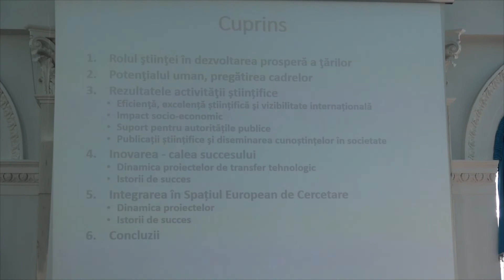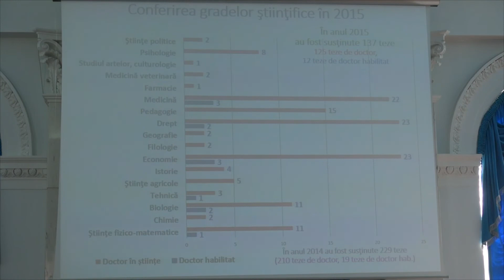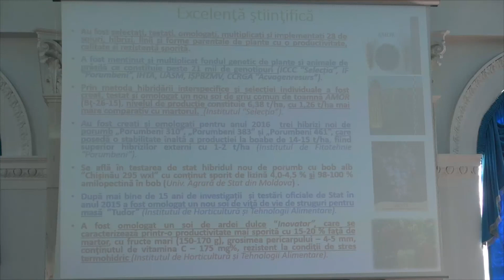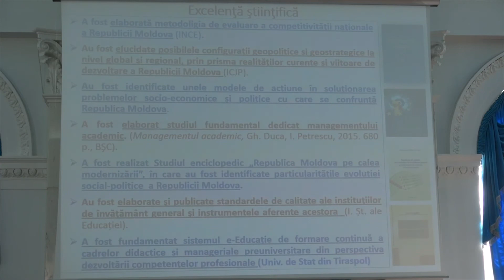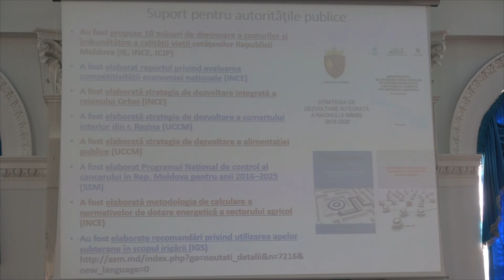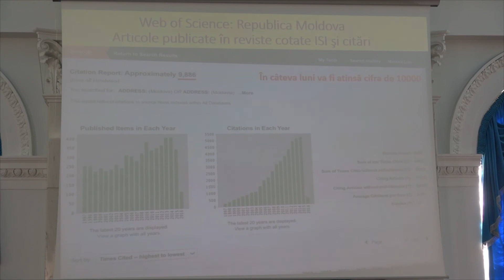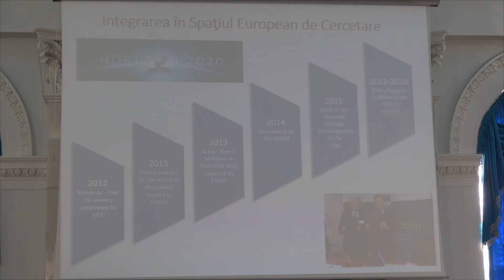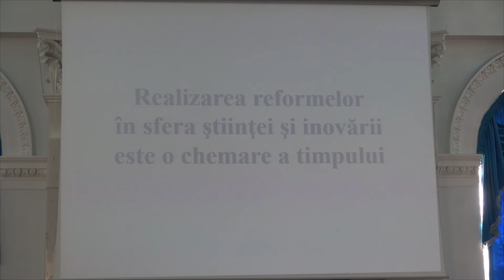Ştiinţa pentru viitorul Moldovei - acad. Ion Tighineanu, prim-vicepreședinte al AȘM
Ştiinţa pentru viitorul Moldovei - acad. Ion Tighineanu, prim-vicepreședinte al Academiei de Științe a Moldovei.

Raport în cadrul Asambleei a XX-a a Academiei de Științe a Moldovei.